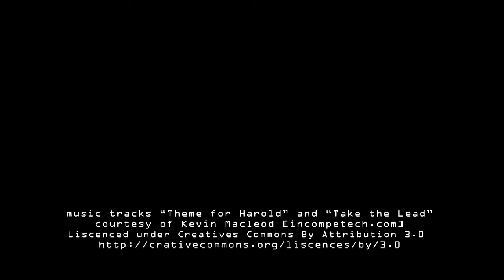Bro-Operatives - Bloodborne - Part 11 - Bewitched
Joe continues his trek through Hemwick Charnel Lane and meets up with another boss, afterwards Chris realizes he missed entirely a pretty major mechanic when he played through the game.